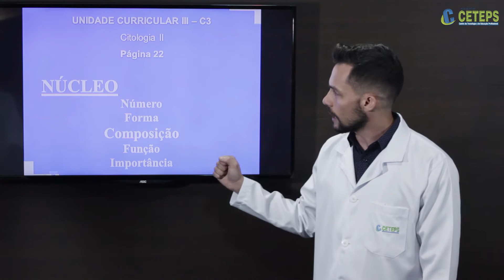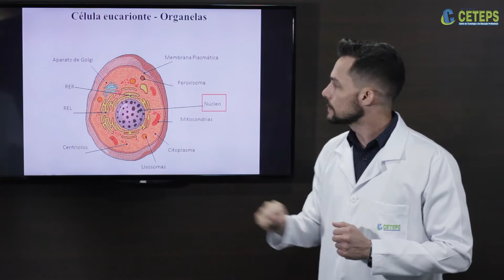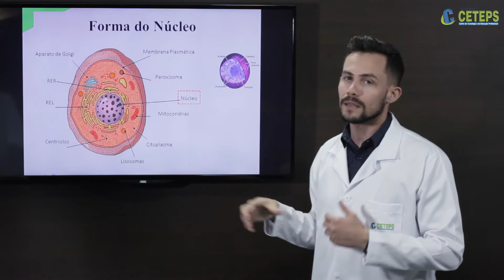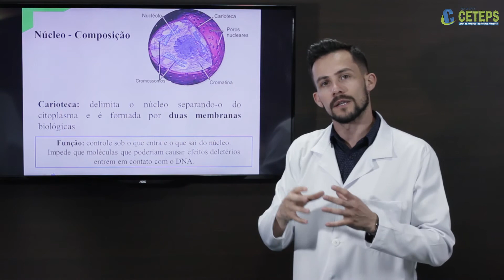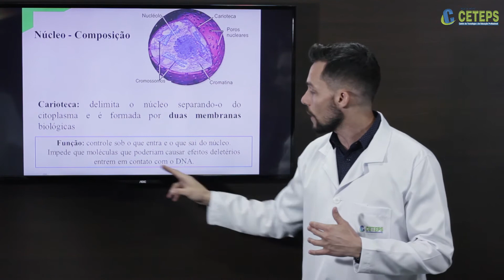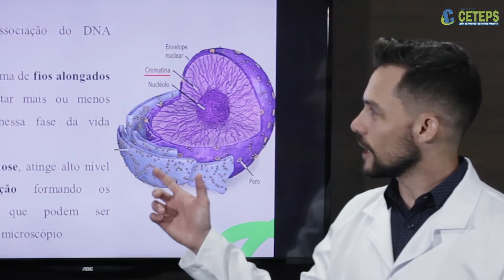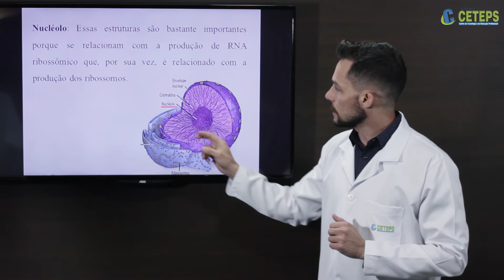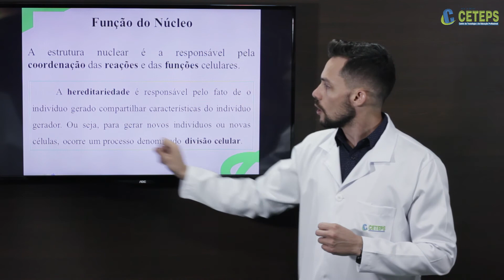EJA - BIOLOGIA -C3 - Citologia II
C3: Citologia II - 3.1 Núcleo
Professor Doutor Bruno Paniago - Rede CETEPS